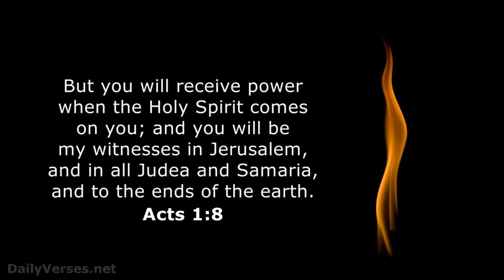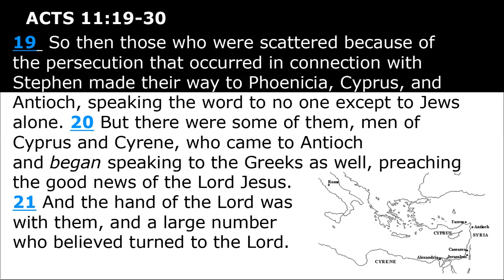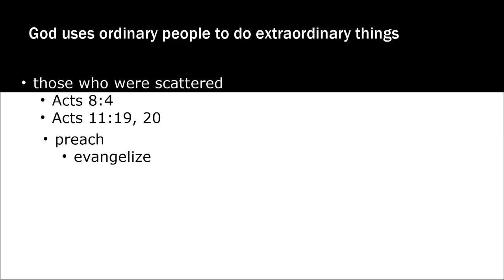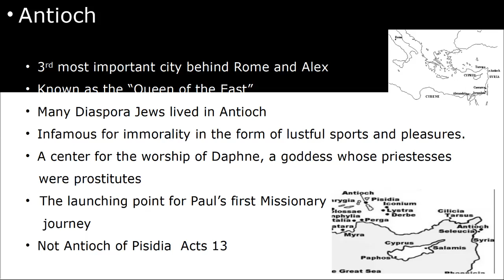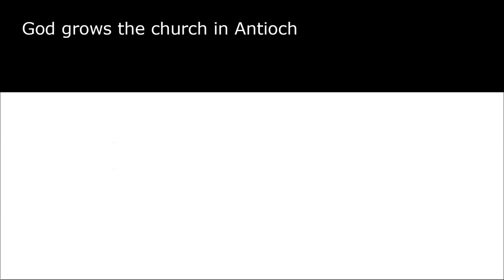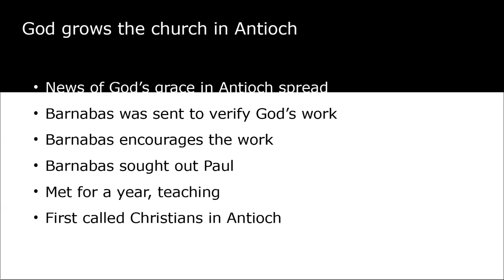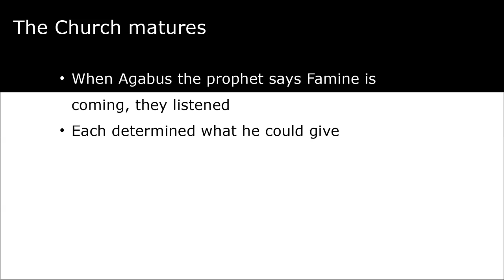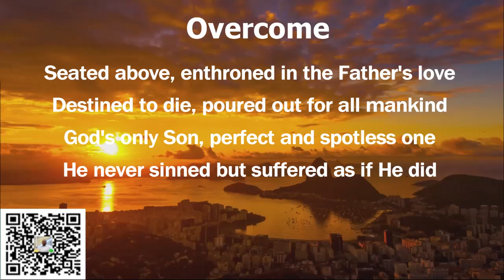Acts 11:19-30 "The Church Marches On"